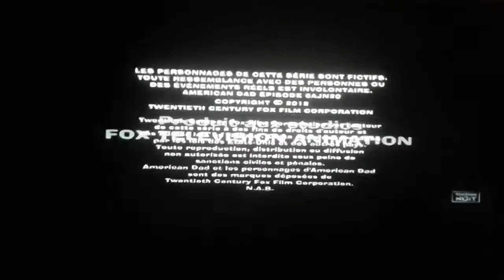Underdog Productions/Fuzzy Door Productions/20th Century Fox Television (2012)